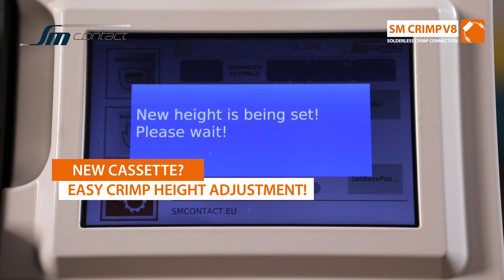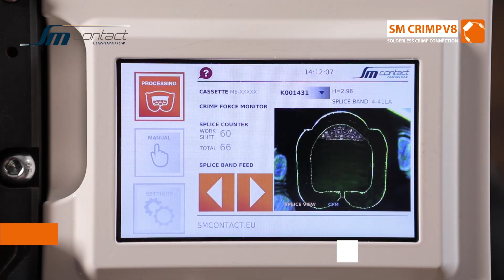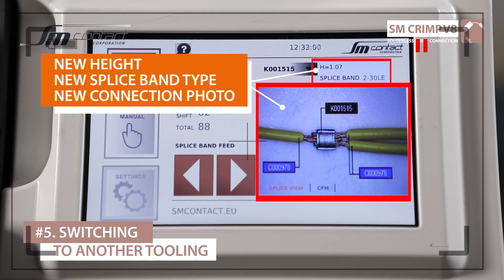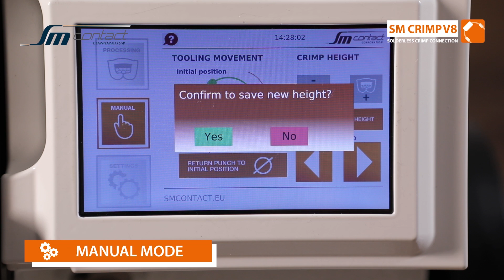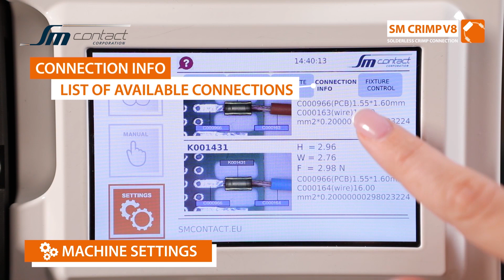SM Crimp V8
SM Crimp V8  for solderless crimp connection. Joints electrical and mechanical components of various dimensions and materials: wire, PCB, coil, capacitor, sensor, diode, lead frame, textile, rubber, etc.

How SM Crimp V8 machine works:

1.  01:02 - 01:05 Turning on
2.  01:05 - 01:26 Splice crimping
3.  01:28 - 01:56 Switching to another product with the same tooling and splice crimping
4.  01:56 - 03:09 Switching to another tooling and splice crimping
5.  04:09 - 04:22 Components types

Upgrades:

1.  00:18 - 00:26 Automatic crimp height adjustment for new cassette
2.  00:26 - 00:36 Automatic crimp height adjustment for new connection
3.  00:36 - 00:38 Punch return to zero position
4.  00:39 - 00:42 Built-in CFM
5.  00:43 - 00:47 Built-in component position verification
6.  00:49 - 00:52 Network / ethernet connection

Settings:

1.  03:13 - 03:32   Manual mode
2.  03:33 - 04:02   Machine settings